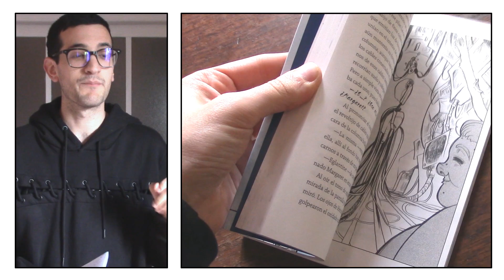MI PRIMER TATUAJE - Kaos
Esta semana os cuento mi experiencia con mi primer tatuaje. ¿Vosotros tenéis alguno?

PPREGUNTAS FRECUENTES (FAQ):
• ¿Qué has estudiado? Bellas Artes en la Universidad de Granada.